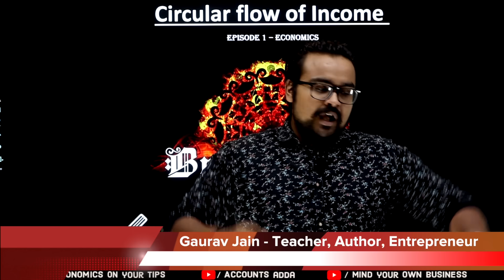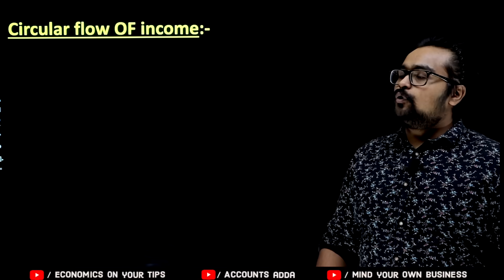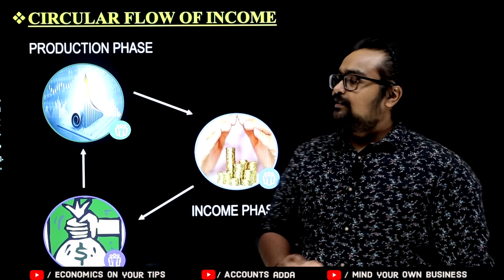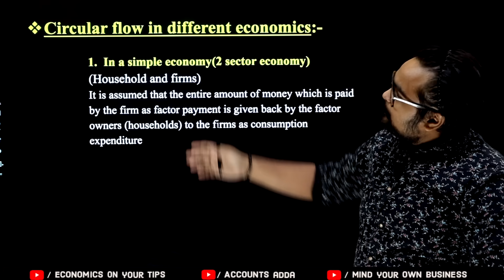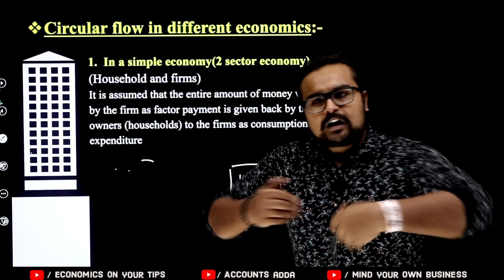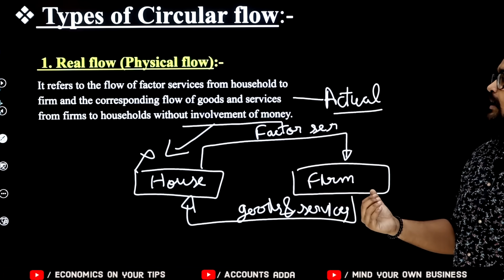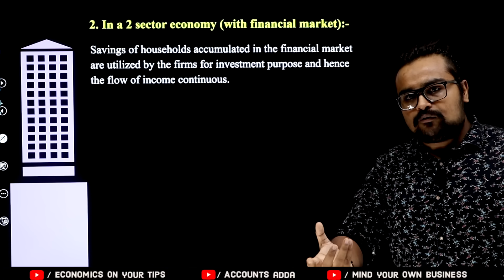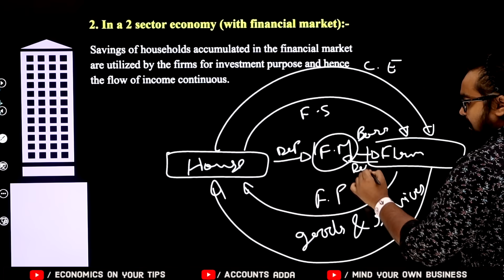Basic Concepts of Macroeconomics class 12 | Introduction to Macroeconomics PART 1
Basic Concepts of Macroeconomics class 12 | Introduction to Macroeconomics class 12
national income and related aggregates class 12
macroeconomics chapter 2 one shot
introduction to macroeconomics class 12
circular flow of income class 12 one shot
class 12th 2023-24
class 12 macroeconomics economics on your tips
Commerce king Gaurav Jain sir

0:00 - 2:00 Introduction
2:00 - 8:38 Circular flow of income class 12
8:38 - 11:37 circular flow in 2 sector economy
11:37 - 15:45 Real flow and Money flow
15:45 -  19:04 circular flow with financial market